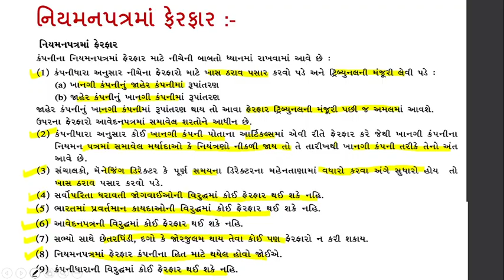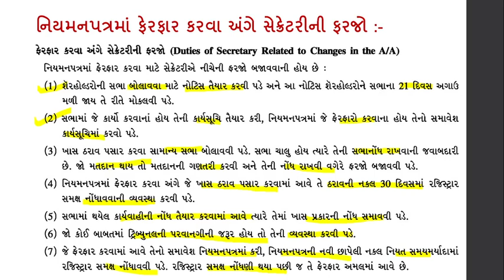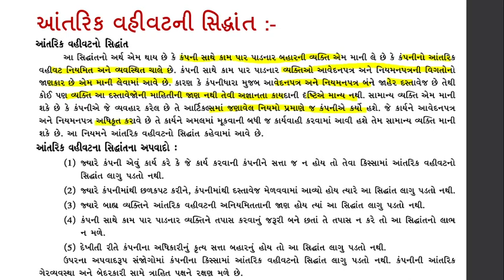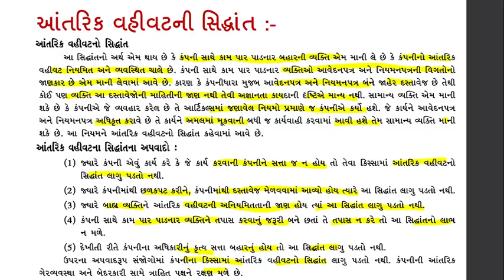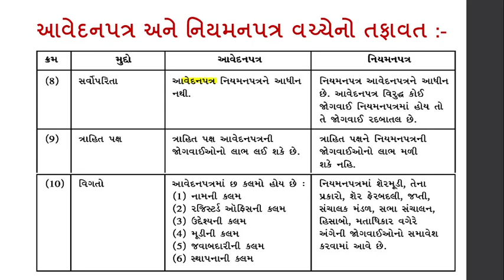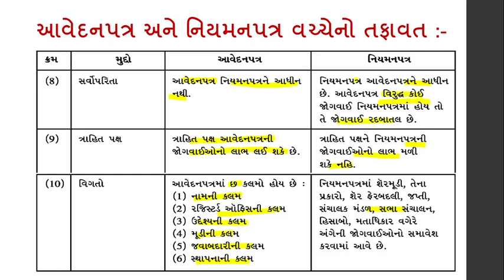11 S P&C C Chapter 5 Part 3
11 S P&C C  Chapter 5 Part 3